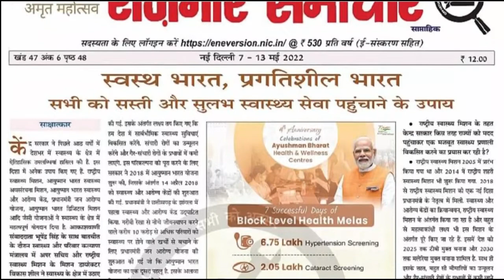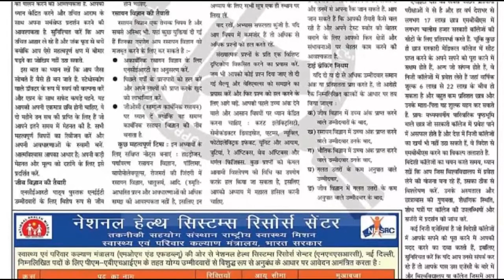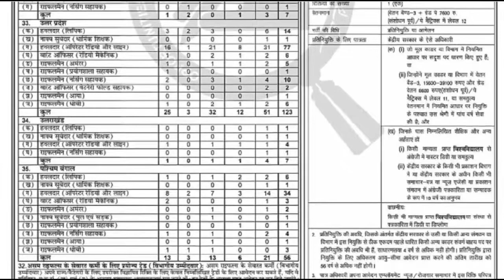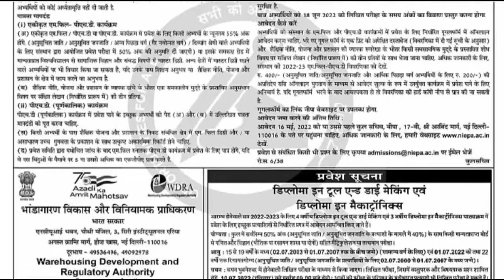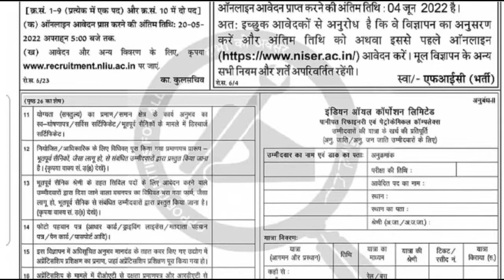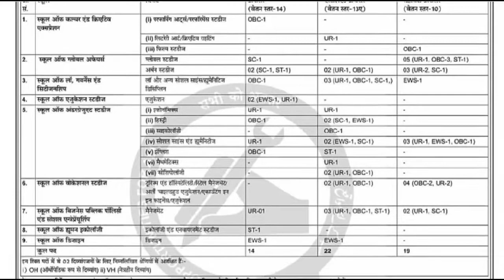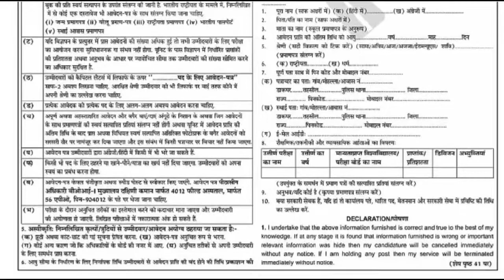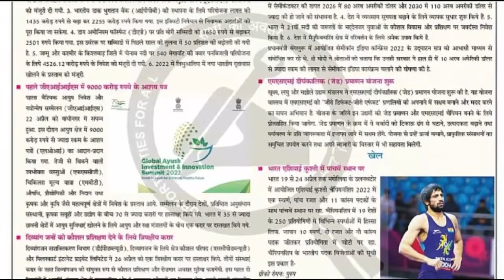रोजगार समाचार : 07 मई से 13 मई 2022 : PDF free -: PDF free - Employment News संक्षेप में | jobs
रोजगार समाचार :    07 मई से 13 मई 2022  : PDF free - Employment  News संक्षेप में | jobs : Sarkari jobs | Govt jobs : Top 15 Govt Jobs - Employment News | Sarkari jobs
for PDF Weekly Rojgar Samachar in HINDI  07 मई से 13 मई 2022 : PDF free-

 for ENGLISH PDF Weekly Rojgar Samachar of  07 मई से 13 मई 2022 :  in the video description box PDF free-

PDF - PDF download from video description box of this link

2021 all months Rojgar and employment news paper Jan to 31 Dec 2021

 -Friends in this video I will discuss all government jobs during    07 MAY to 13 May 2022  . I have tried to cover all latest jobs in this video. If you want to see jobs in details then a Seperate video has been uploaded for the same.

- Friends """Rojgar News With Mahendra Singh""" is an official YouTube channel and jobs information website. On this channel you will get all information about educational and government jobs videos in Hindi. And along with weekly employment news, you will also get the latest job updates of all the states of India

engineering | zee employment news | employment news 2020 | employment pdf download | latest job updates | latest job updates in hindi | latest job nitification 2021 | rojgar with mahendra singh |  | रोजगार समाचार |